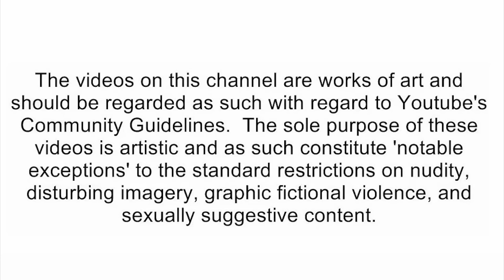SML Movie: Chef Junior! [reaction]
🛑Social Media's🛑